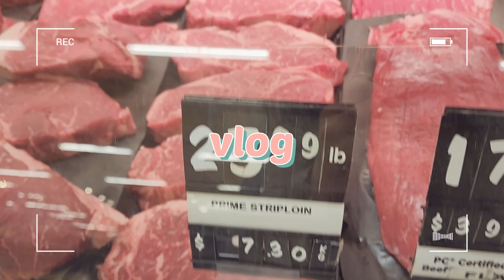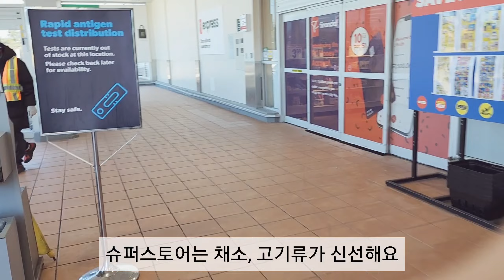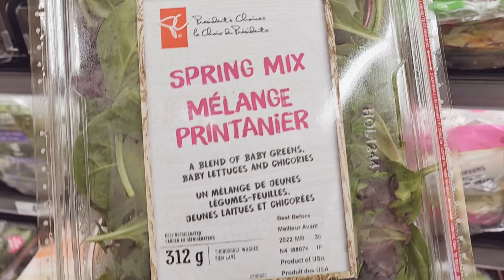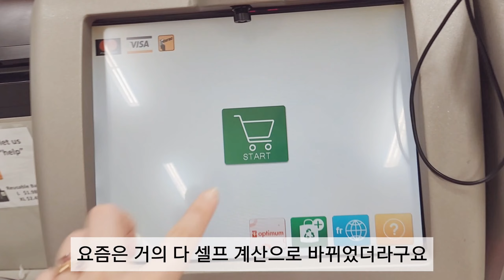[일상vlog]일하고, 쉬고, 장보고, 차마시는 캐나다 일상 vlog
평화로운 캐나다 주부 의